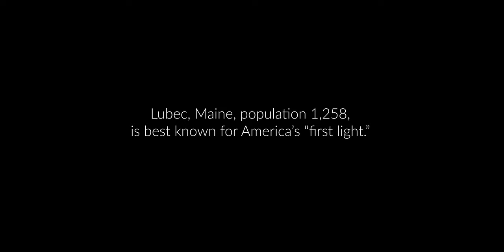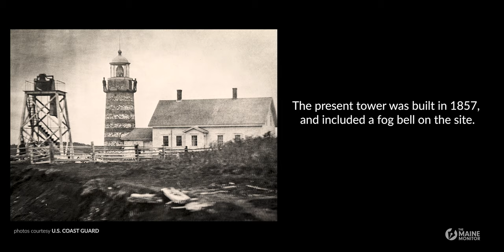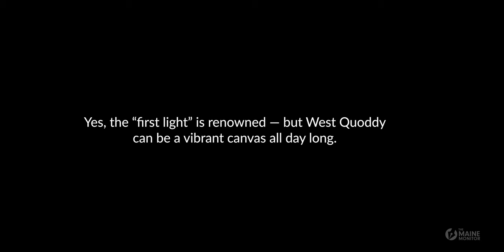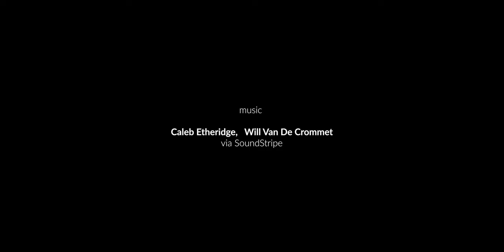Chasing Maine: First light at West Quoddy Head Lighthouse in Lubec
As Maine's easternmost point, Lubec holds a unique position as the country's "first light." With drone and time-lapse footage, this pictorial essay highlights the stunning beauty of the West Quoddy Head lighthouse. The lighthouse draws more than 26,000 visitors to Lubec during its May to October season.

Chasing Maine is a biweekly video series that explores Maine from a distinct visual perspective. Join veteran Maine journalist and storyteller Roger McCord as he chases the people, places and things that define the unique character of the Pine Tree State.